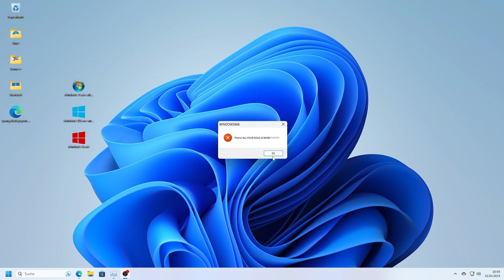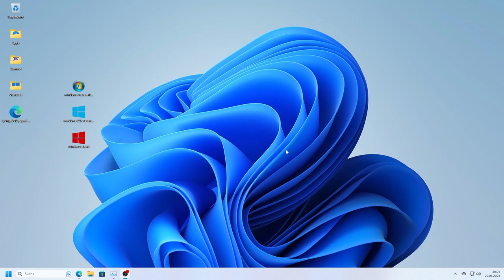Windows 11.exe Angel Gamer 22 Games Edition Retake